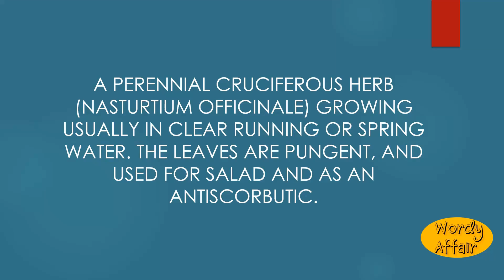Water cress Meaning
How to pronounce Water cress in English?
What does Water cress mean?

Wordy Affair